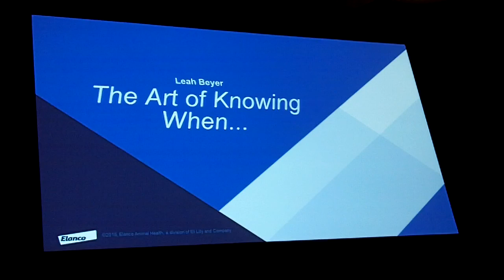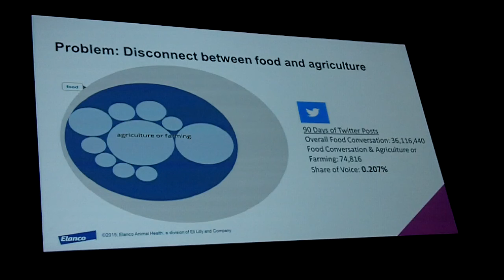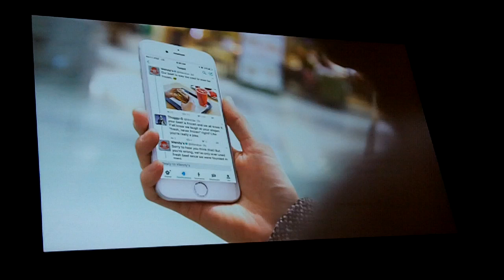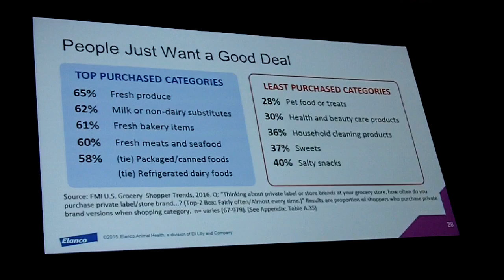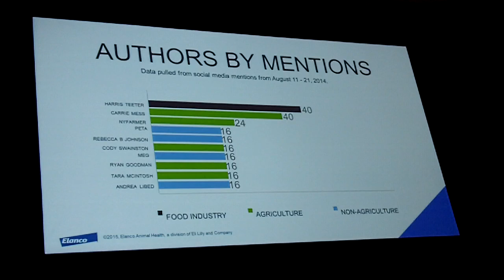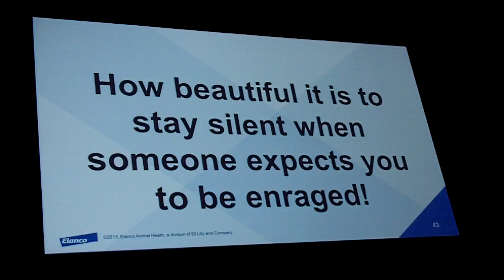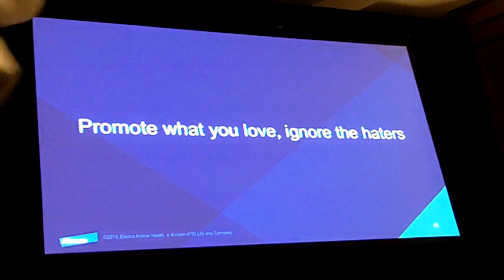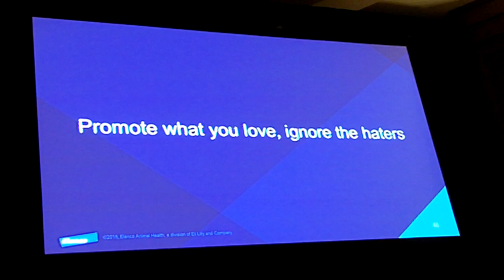Leah Beyer - The Art of Knowing When, The View From Inside a ‘Social Media Listening Center’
The Art of Knowing When, The View From Inside a ‘Social Media Listening Center’ - Leah Beyer, Global Digital Communications Director, Elanco, from the 2017 Agribusiness Council of Indiana Conference and Expo, January 26 - 27, 2017, Indianapolis, IN, USA.